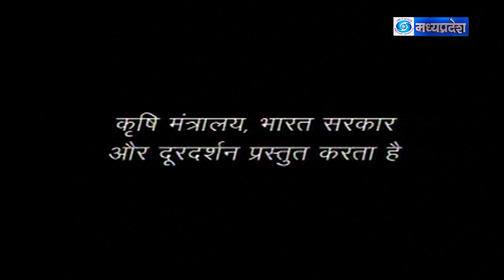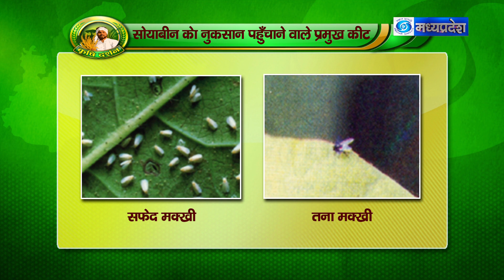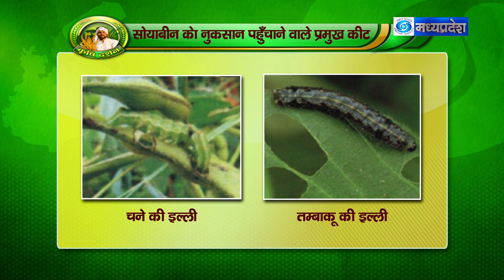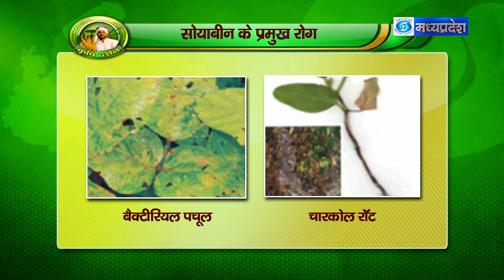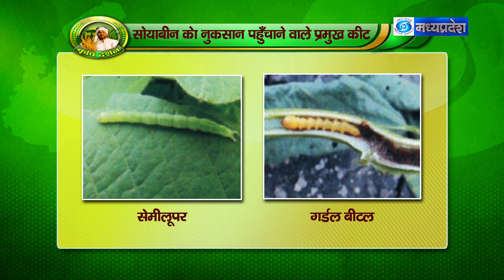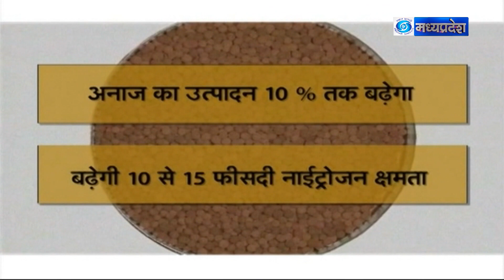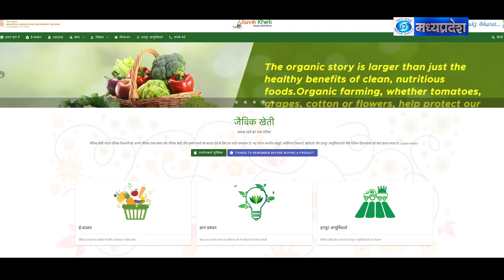कृषि दर्शन दिनांक 05.08.022 विषय - सोयाबीन में रोग एवं कीट प्रबंधन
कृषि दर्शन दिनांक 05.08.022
विषय - सोयाबीन में रोग एवं कीट प्रबंधन
विशेषज्ञ - प्रदीप कुमार द्विवेदी
कृषि वैज्ञानिक, कृषि विज्ञान केन्द्र रायसेन म.प्र.